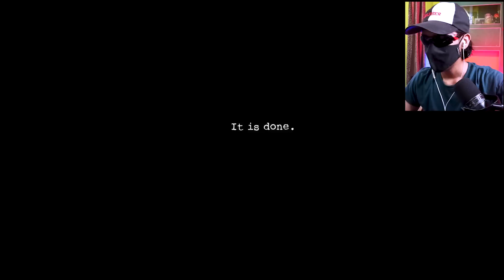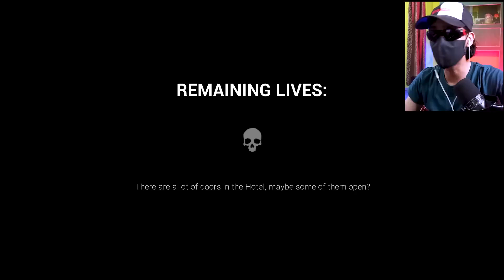CAN I ESCAPE THE EVIL MONKEY ?